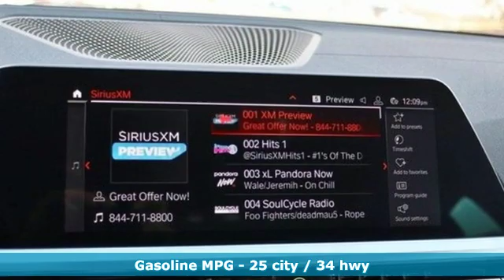New 2020 BMW 3 Series Baltimore MD Washington DC, MD T00720 - SOLD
Year: 2020
Make: BMW
Model: 3 Series
Trim: 330i xDrive Sedan North America
Engine: 2.0L 4 Cylinder Engine
Transmission: AUTOMATIC
Color: Black Sapphire Metallic
Interior: Black SensaTec
Stock #: T00720
VIN: 3MW5R7J01L8B19007
Sunroof, Navigation, Heated Seats, Onboard Communications System, Dual Zone A/C, Apple CarPlay, iPod/MP3 Input, Rear Air. 330i xDrive trim, Black Sapphire Metallic exterior and Black SensaTec interior. EPA 34 MPG Hwy/25 MPG City! SEE MORE! OPTION PACKAGES: M SPORT PACKAGE Shadowline Exterior Trim, Aluminum Tetragon Trim, LED Fog Lights, M Steering Wheel, M Sport Package (337), Variable Sport Steering, Without Lines Designation Outside, SensaTec Dashboard, M Sport Suspension, Aerodynamic Kit, Wheels: 19 x 8 M Double-Spoke Bi-Color Jet Black (Style 791M), Tires: 225/40R19 All-Season Run-Flat, PREMIUM PACKAGE Comfort Access Keyless Entry, Lumbar Support, Live Cockpit Pro w/Navi, Connected Package Pro, Head-Up Display, Heated Steering Wheel, SiriusXM Satellite Radio, 1 year All Access subscription, Active Driving Assistant, cross-traffic alert rear, For vehicles equipped w/navigation, speed limit info is additionally included, LED Headlights w/Cornering Lights, Active Blind Spot Detection, Park Distance Control, Heated Front Seats, harman/kardon SURROUND SOUND SYSTEM, PARKING ASSISTANCE PACKAGE Active Park Distance Control, Surround View w/3D View, Rear View Camera, Parking Assistant Plus, REMOTE ENGINE START. OUR OFFERINGS: Our mission is to expedite the process by putting you in control. We provide price and payment quotes that detail and clarify any/all fees - no surprises. Our goal is to create an efficient and enjoyable experience every time you visit our dealership, BMW of Silver Spring is your local area BMW destination. DISCLAIMER: *Your additional costs are sales tax, tag and title fees for the state in which the vehicle will be registered, $995 freight (all new BMW models), any dealer-installed options (if applicable) Every Loaner Vehicle Internet Price includes current applicable manufacturer rebates and incentives, but certain conditions apply to some of these offers. Those offers and conditions may require financing through BMW Financial Services.

Address:
3211 Automobile Boulevard